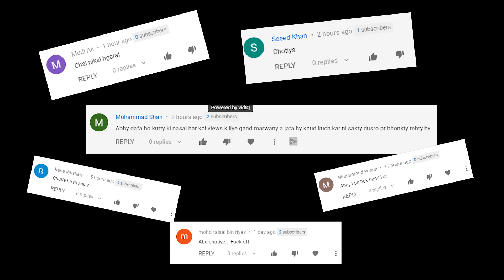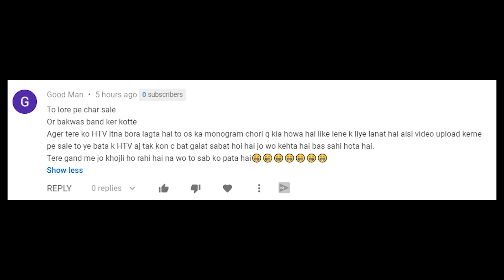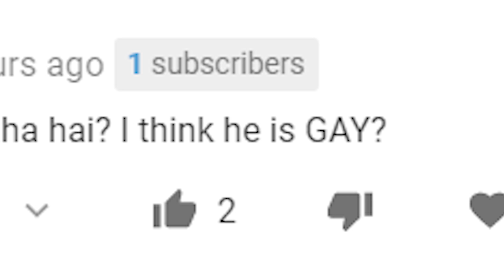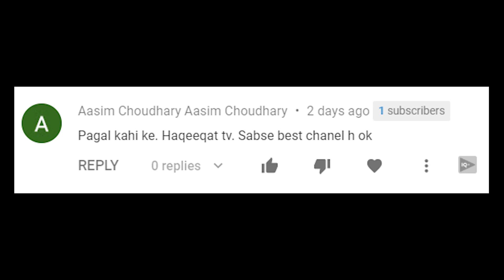Haqeeqat TV fans made me illuminati - Nomi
Dealing with the love that Haqeeqat TV fans gave me !!

700 likes?